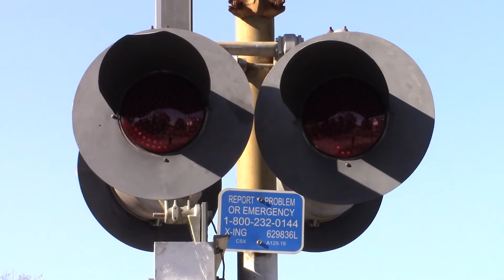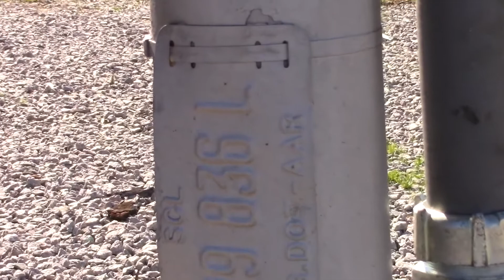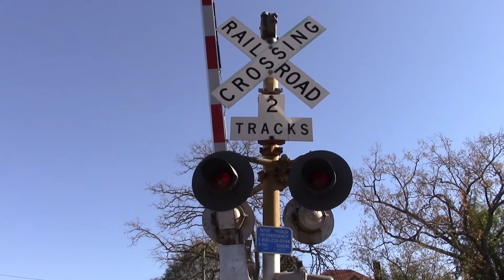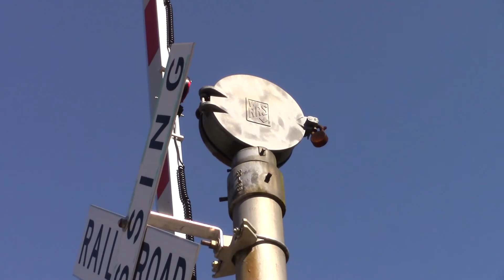[US&S/WRRS] North St Railroad Crossing Tour - Elm City, NC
Some of y'all may notice a slight change here at this crossing from my recent crossing video. The first signal shown has gotten some upgrades literally not even 30 days ago. The old 8" US&S lights have been swapped out for Modern Industries 12x24 lights w/Leotek LEDs, as Main St Crossing (Modern Industries/Wabco) in Micro, NC has been replaced with older Safetrans.

Signal # 1 - WRRS base, Siemans gate mechanism, Modern Industries 12x24 lights w/Leotek LEDs, and no bell.

Signal # 2 - WRRS base, Siemans gate mechanism, 8" US&S lights, and WRRS mechanical bell.